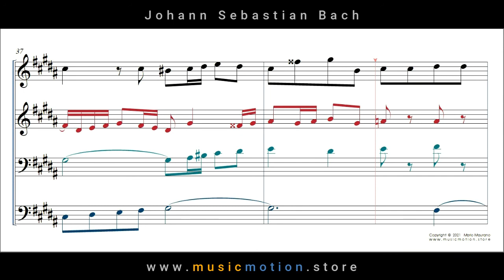Johann Sebastian Bach BWV 863 Fuga Nº 18 Choir